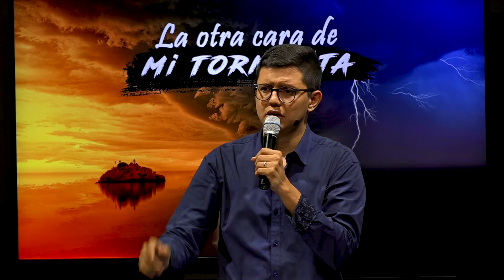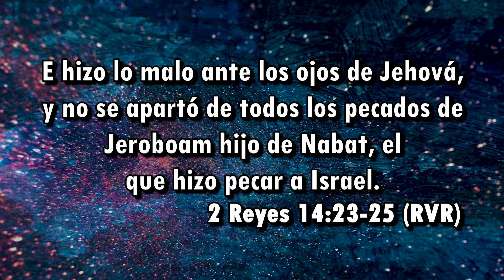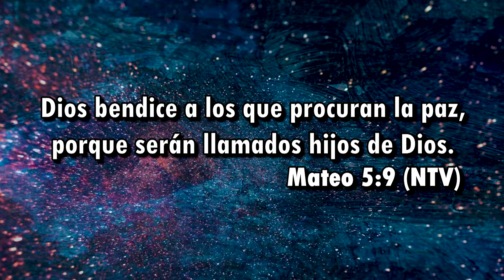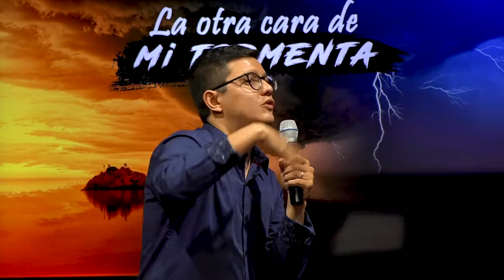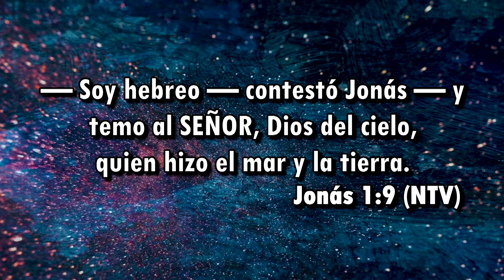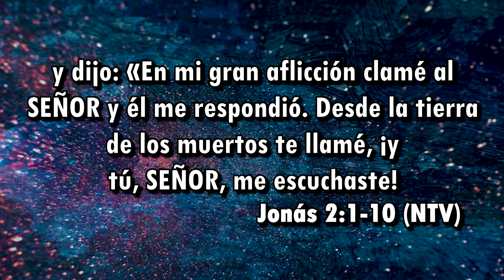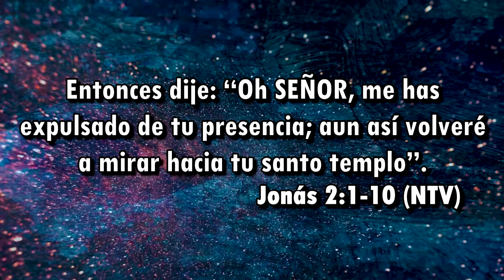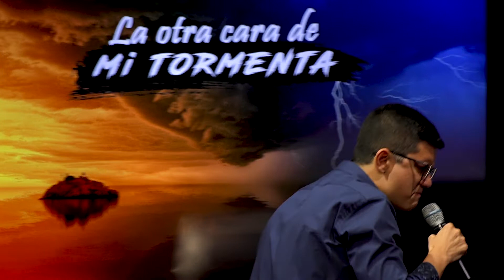La otra cara de mi tormenta | Carlos Pineda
Iglesia Manantial de Dios, Septiembre 25 de 2019, Montería-Córdoba